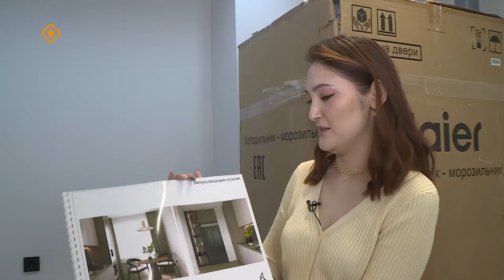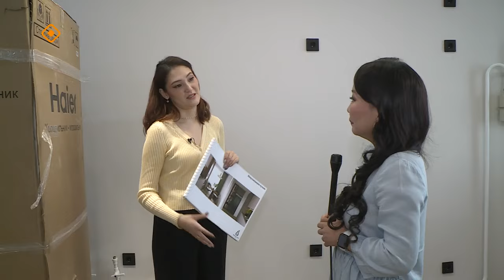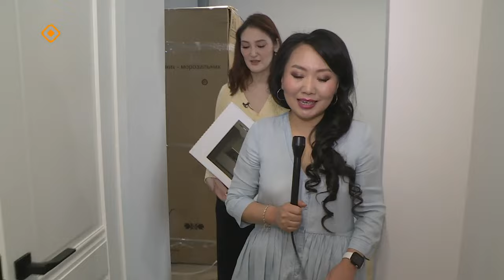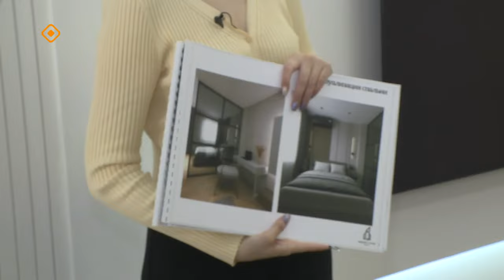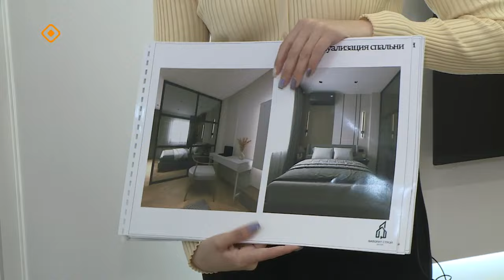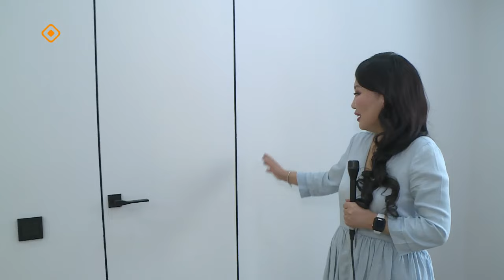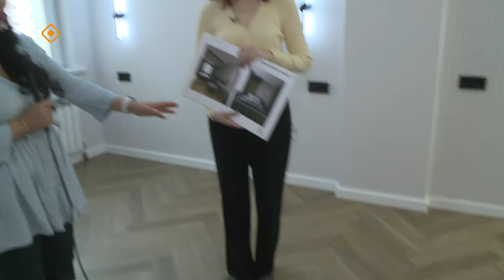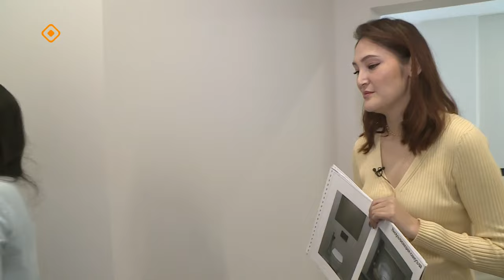«Саха сатаабата суох»: дизайнер Екатерина Николаева 2-с чааһа (05.03.24)